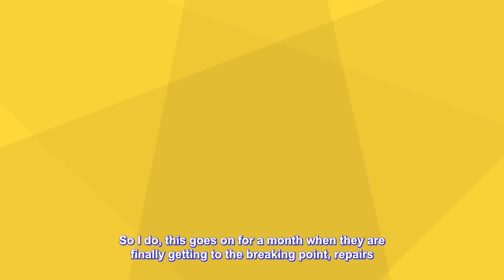My Manager Fired Me Because I Refused To Work Illegally, So I Got Their Entire Chain Shut Down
👊 Comment Your favorite part of the story!

Chapters-
Intro: 00:00
Story 1: 00:13
Story 2: 13:25

Credits:-
Story 1: RR_writers
Story 2: canadian1418